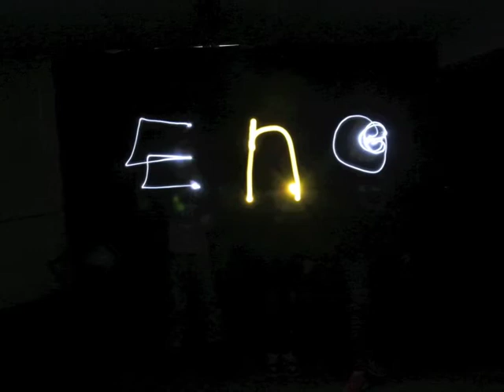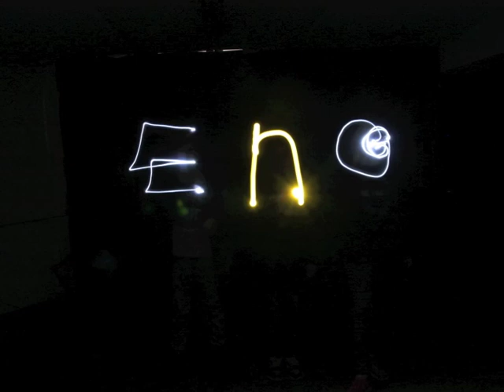Gruwelijk Enge Foto's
Resultaten workshop Gruwelijk Enge Foto's in CBK Emmen olv kunstenaar Han Mulder.